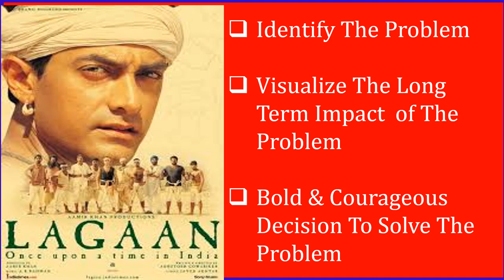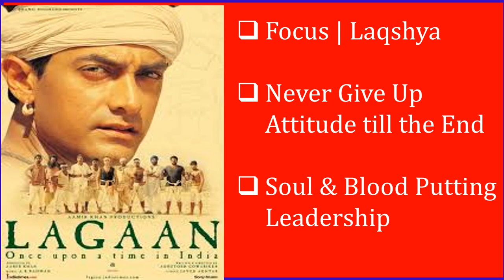Corporate Management Lesson training Bollywood Movie Lagaan Startups Founders Entrepreneur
Our USP

1. COST EFFECTIVENESS

2. BUDGET | ECONOMY MODULES

3. DISCOUNTED CORPORATE CART

1. Organisational Design

2. Organisational Structuring | Re-Structuring

3. Organisational Development

Our USP

1. COST EFFECTIVENESS

2. BUDGET | ECONOMY MODULES

3. DISCOUNTED CORPORATE CART

1. Organisational Design

2. Organisational Structuring | Re-Structuring

3. Organisational Development

Thanks & Regards
SoaringEagle5

Thanks & Regards
SoaringEagle5